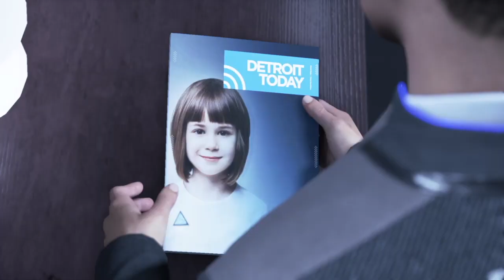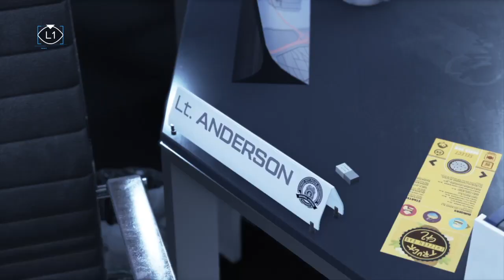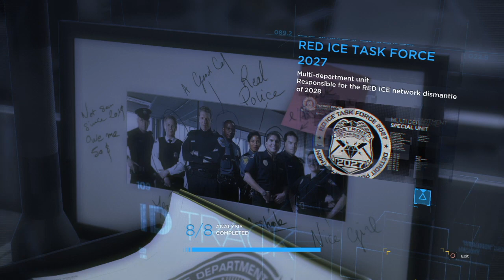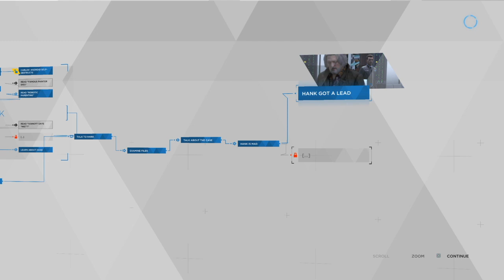DETROIT: BECOME HUMAN -10-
Doing Detroit Become Human-10-